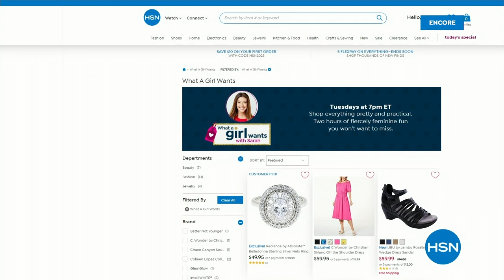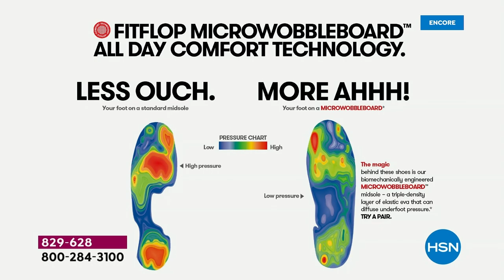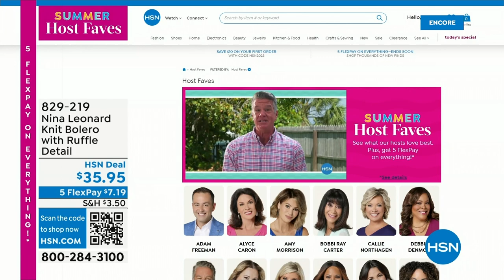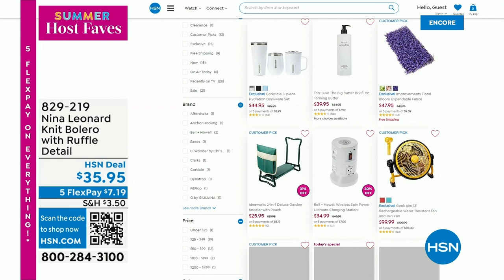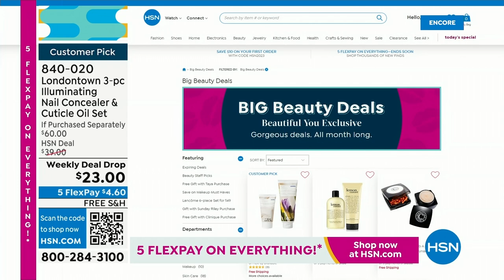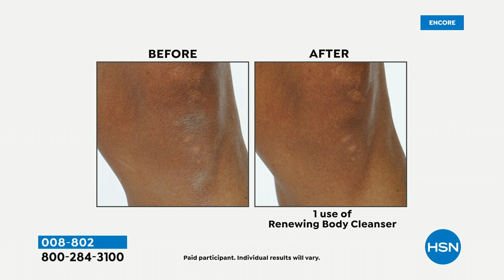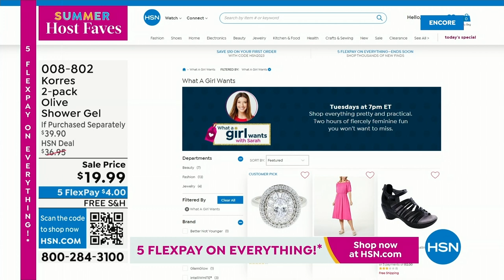HSN | Summer Host Faves with Sarah 06.02.2023 - 04 AM